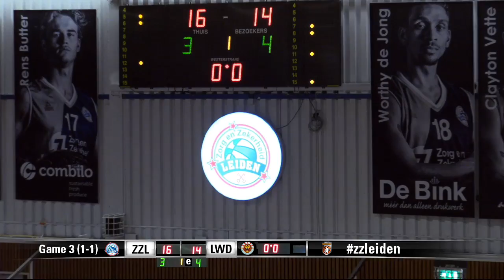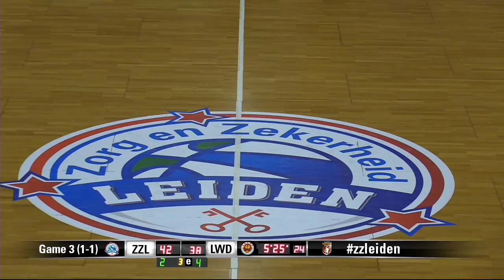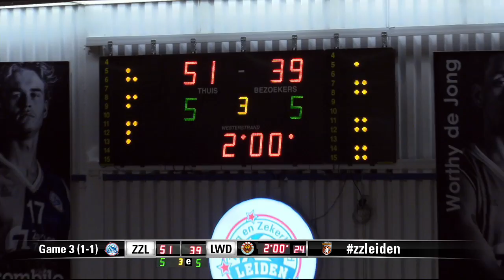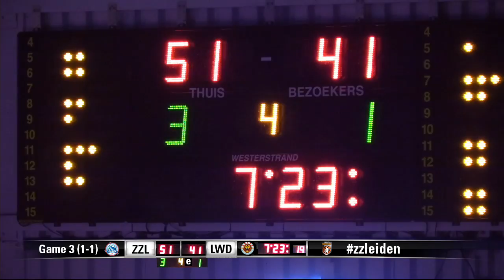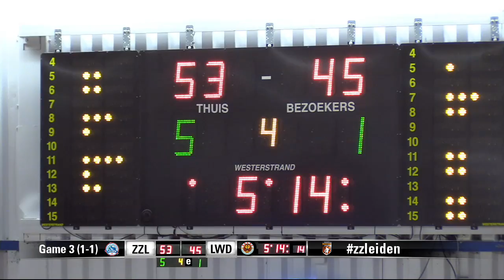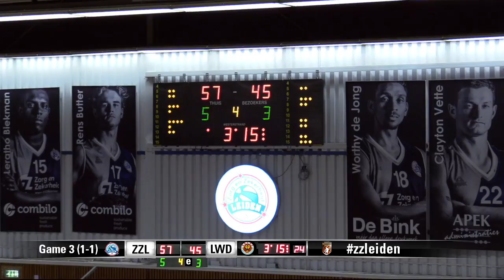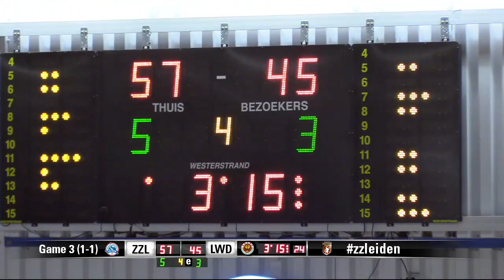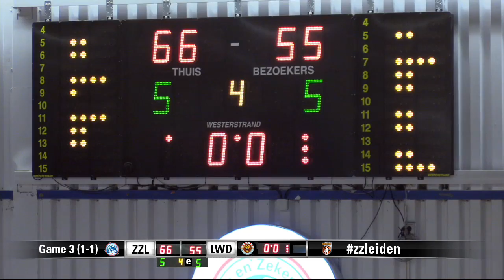Zorg en Zekerheid Leiden - Aris Leeuwarden, game 3 (1-1) (5 mei 2018)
Livestream van deze wedstrijd in de Dutch Basketball League (DBL), de kwartfinale van de play-offs. Nummer 3 Leiden speelt tegen nummer 6 Leeuwarden in wedstrijd 3 van de best-of-3.